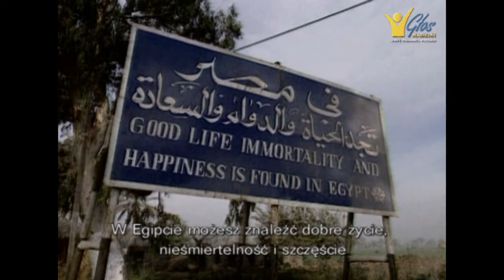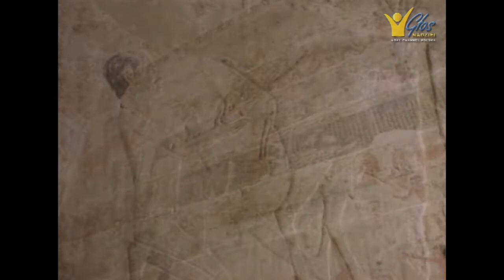Poszukiwania - odcinek 1